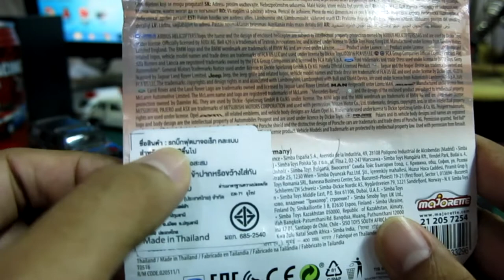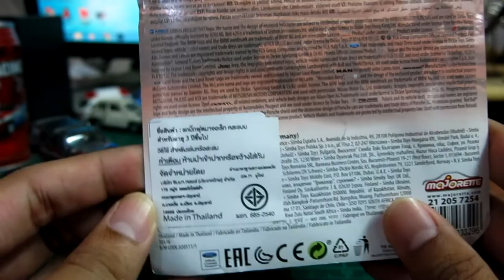ล้อโต(bigfoot) Majorette ครบทั้ง 6 แบบ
มาพร้อมลูกเล่น โช็ค ลุยพื้นที่ต่างระดับสุดเจ๋ง เล่นพื้นที่ ลุยๆ ได้ สนุกมาก วางโชว์ยกเซตยิ่งสวยมาก หาซื้อได้ที่ 7/11 หรือห้างสรรพสินค้่าชั้นนำ ในราคาเเพ็คละ 189 บาท